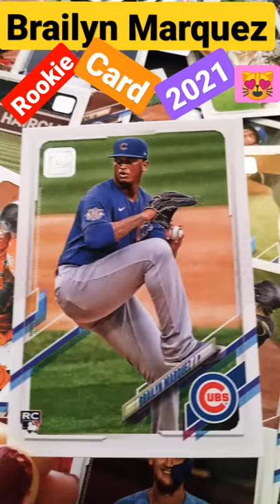Brailyn Marquez Rookie Card